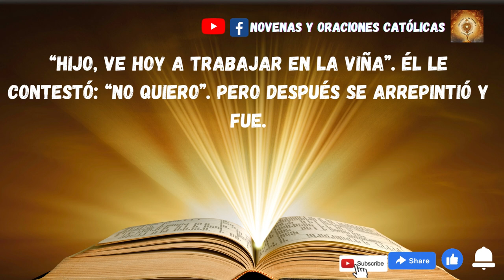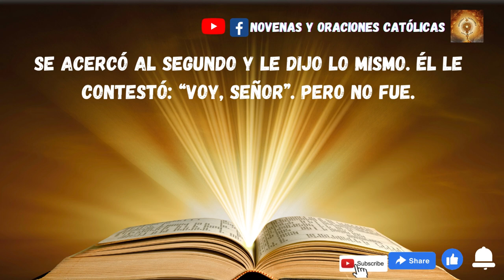Lectura del Santo Evangelio de hoy 13 de Diciembre 2022